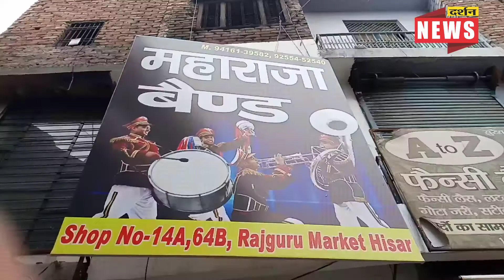बैंड बाजा और Corona ( वीडियो देखने के बाद अपना सुझाव जरूर दें)